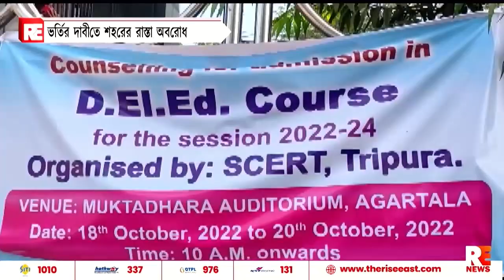ভর্তির দাবিতে শহরের রাস্তা অবরোধ